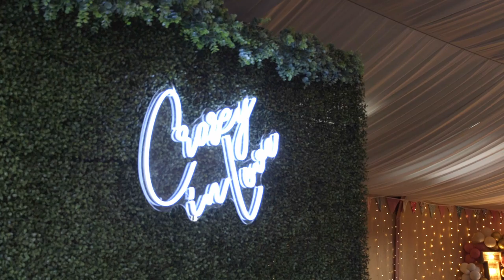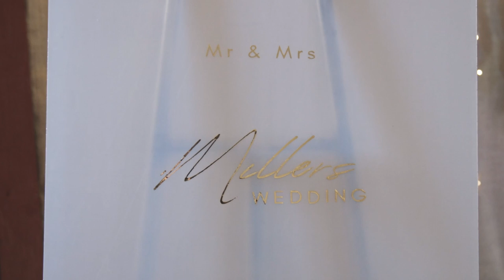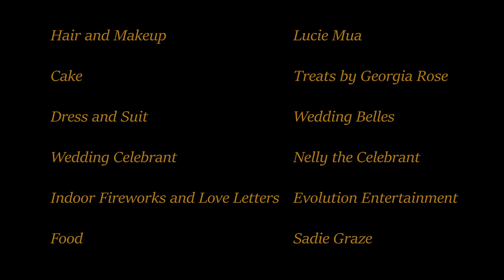Malimacs Promo Glyngynwydd Wedding Barn 2022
Promotional Video highlighting Malimacs Events in Wales
Shot on location at Glyngynwydd Wedding Barn

Music Jessie Villa - The Glow

Malimacs Events- Decor & Soft Play

Treats by Georgia Rose Cake

Wedding Celebrant- Lisa AKA- “Nelly the Celebrant”

Videography - Ikonographie
Chris Best
2nd Shooter  - Alisha Coles